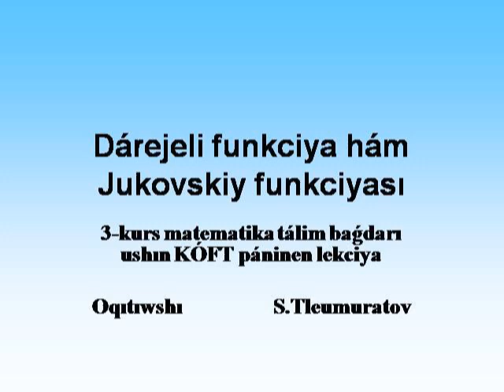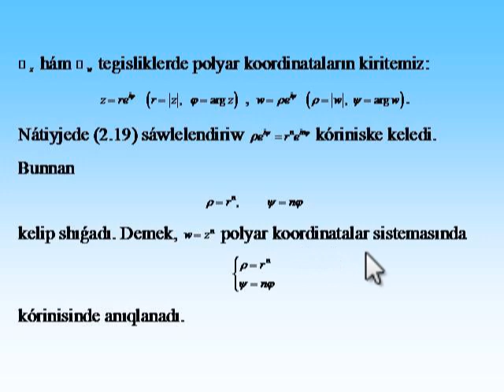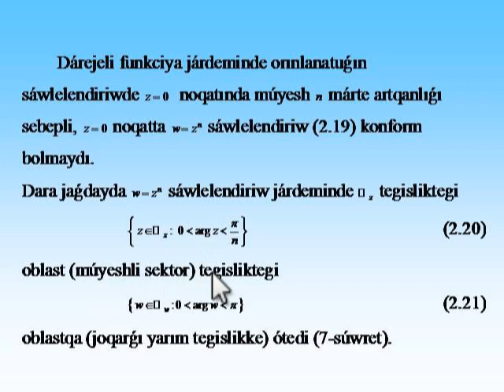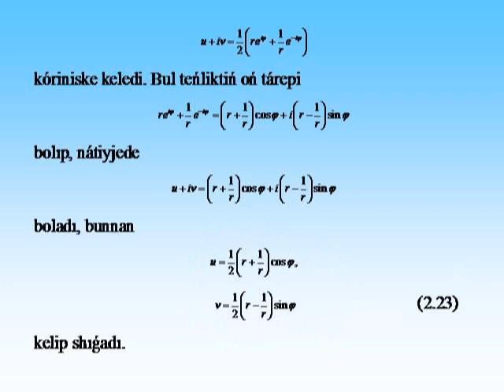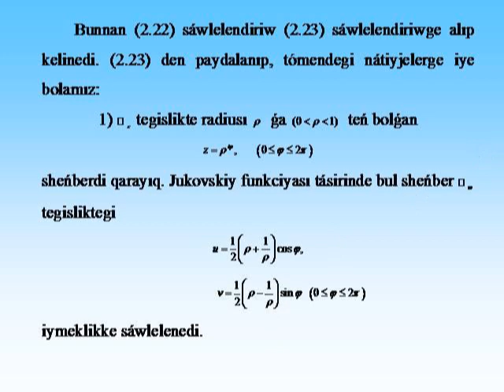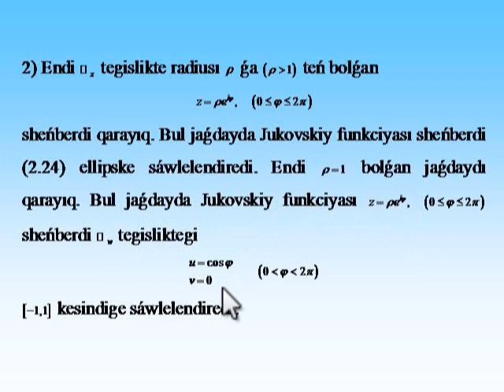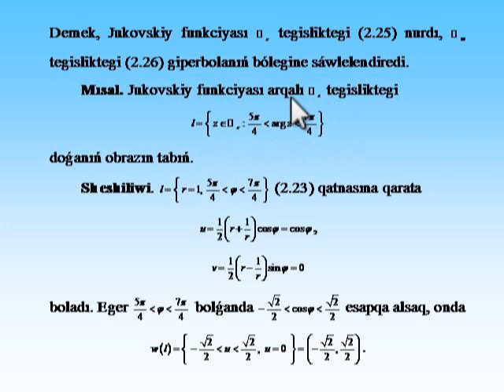10 Darejeli funk ham Jukovskiy funksiyasi